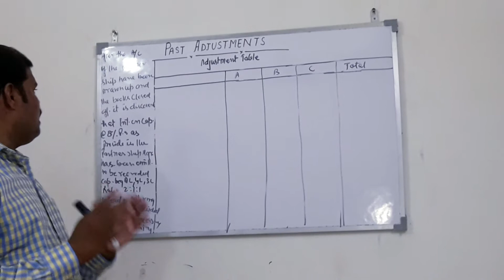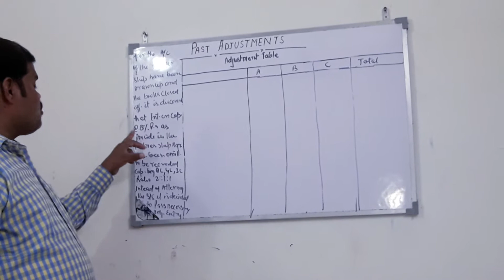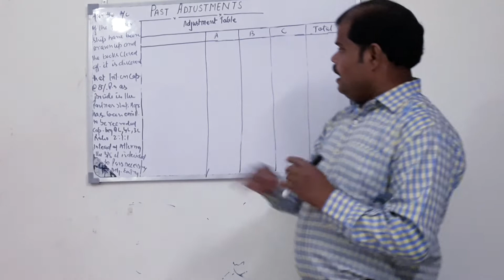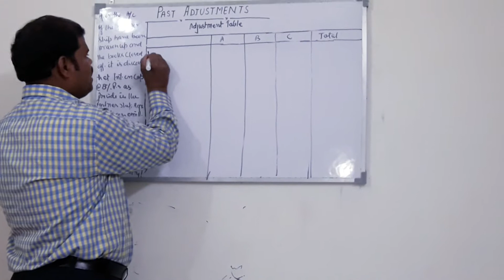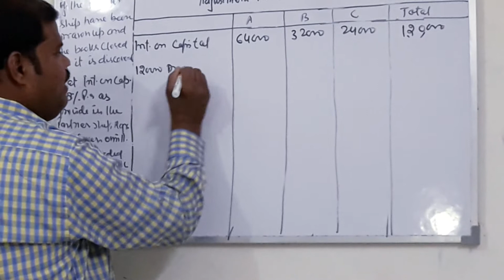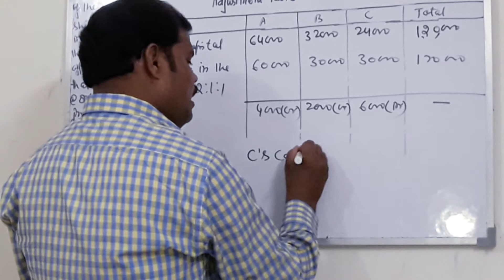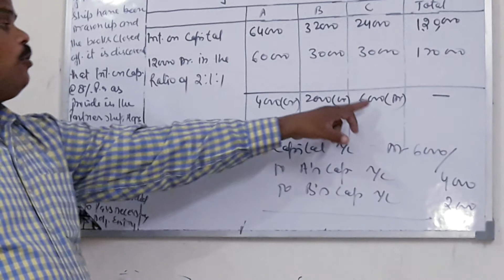12AC032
Past Adjustments Account